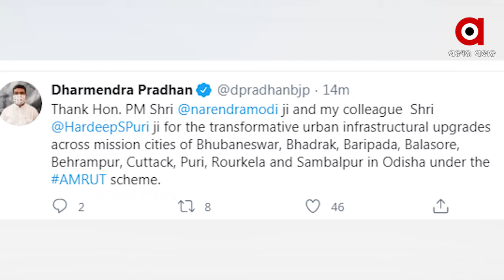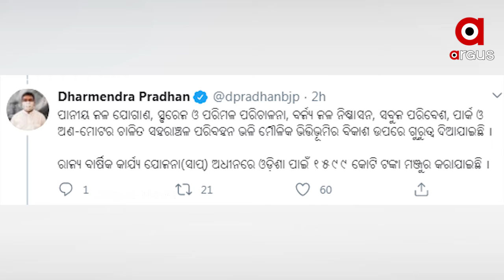ଓଡ଼ିଶାକୁ କେନ୍ଦ୍ର ସରକାରଙ୍କ ଅଟଳ ସହାୟତା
ଓଡ଼ିଶାର ଭୁବନେଶ୍ୱର, ଭଦ୍ରକ, ବାଲେଶ୍ୱର, ବ୍ରହ୍ମପୁର, କଟକ, ପୁରୀ, ରାଉରକେଲା ଓ ସମ୍ବଲପୁର ଭଳି ସହର   । ଅଟଳ ମିଶନ ‘ଅମୃତ’ ଯୋଜନା ମାଧ୍ୟମରେ  ଓଡ଼ିଶାର ସହରାଞ୍ଚଳ ଭିତ୍ତିଭୂମିର ଉନ୍ନତିକରଣ ପାଇଁ ଓଡ଼ିଶାକୁ ୨୦୧୫-୨୦ ମଧ୍ୟରେ ୮୮୫.୫୮ କୋଟି ପ୍ରଦାନ କରାଯାଇଛି  । ଯାହାର ତଥ୍ୟ କେନ୍ଦ୍ରମନ୍ତ୍ରୀ ଧର୍ମେନ୍ଦ୍ର ପ୍ରଧାନ ଟୁଇଟ କରି ଜଣାଇଛନ୍ତି  ...